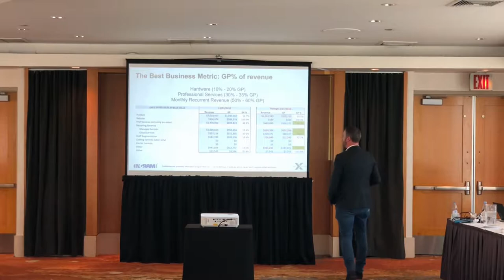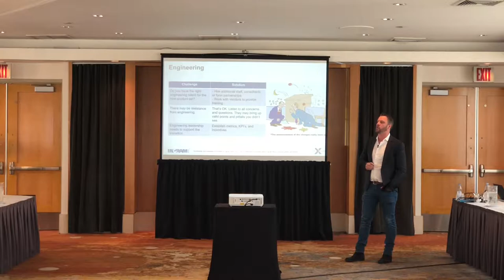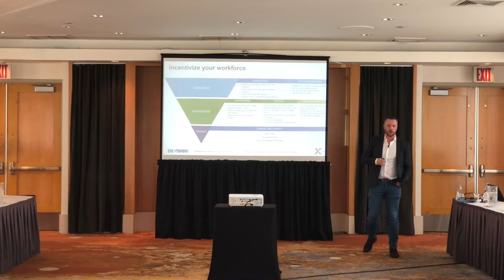Dave Smith SMB Alliance NYC 2018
Dave Smith shares his own experience transforming Tekscape from a traditional VAR to an MSP model with multiple service-based offerings